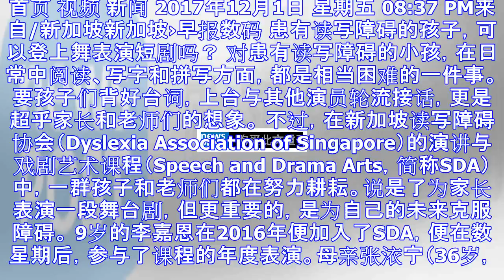用话剧战胜阅读障碍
首页 视频 新闻 2017年12月1日 星期五 08:37 PM来自/新加坡新加坡›早报数码 患有读写障碍的孩子，可以登上舞表演短剧吗？ 对患有读写障碍的小孩，在日常中阅读、写字和拼写方面，都是相当困...